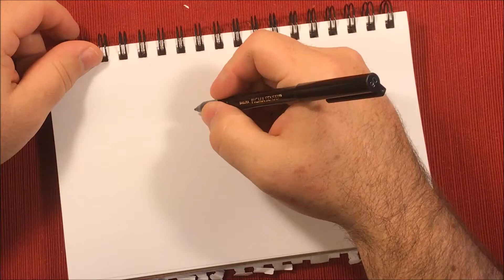doodle #1 on this channel.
Hi I'm Jeremy.This is my doodle and drawing channel. we will see how it develops .Have a great day.

Art for sale